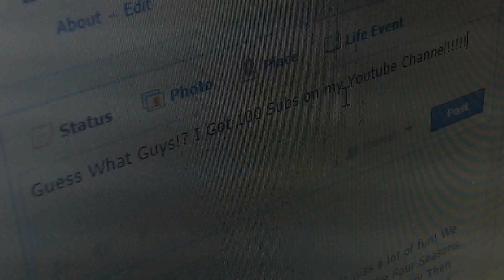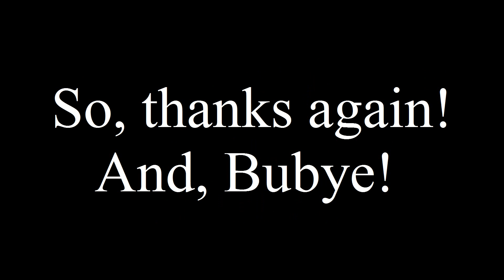A Milestone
Prepare for a Nastalgic Montage.
I'd never thought i would get this far! And it only took 3 YEARS!
You can check out his channel He makes alot of good original music!